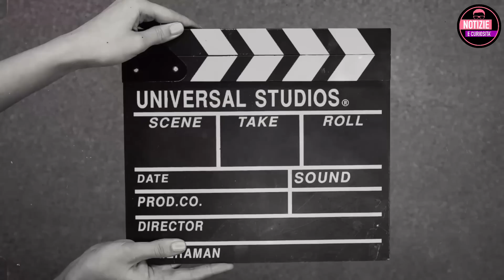LUTTO NEL CINEMA ITALIANO: COLPITO DA UN INFARTO l'attore che ha recitato con Roberto Benigni